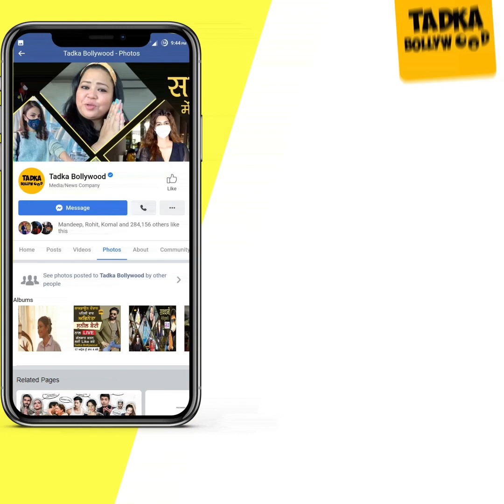Fitness के मामले में Alia Bhatt भी हुई Nita Ambani के सामने Fail, Latest Video में Nita जी की पहली..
Alia Bhatt & Ranbir Kapoor in a Pic with Nita Ambani st A Football Match on Sunday Night